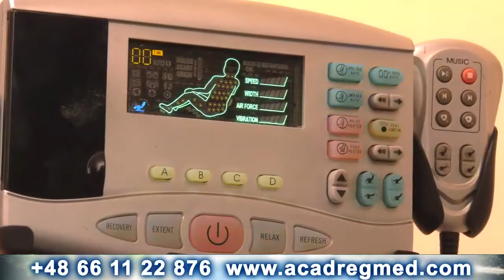Co to jest- Akademia Medycyny Regeneracyjnej Aliaksandra Haretskiego